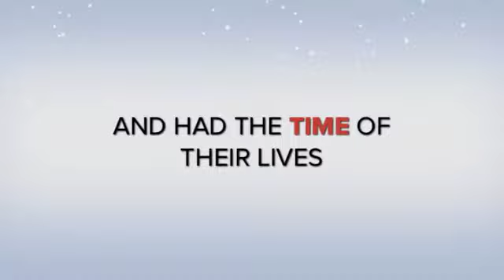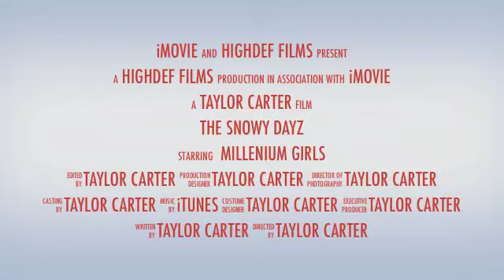Snowy Dayz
You could say we have fun together
Freshman year Hope College